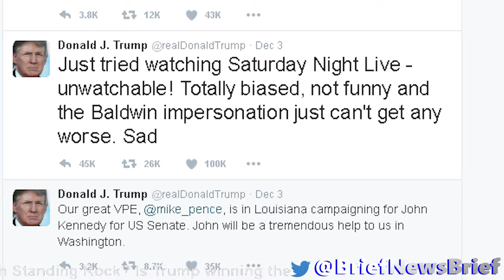Brief News Brief – December 5th 2016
Trump's twitter war with SNL
Dakota Access Pipe Line thwarted